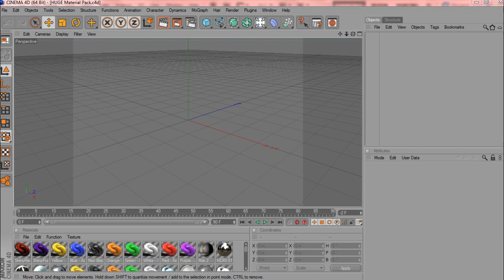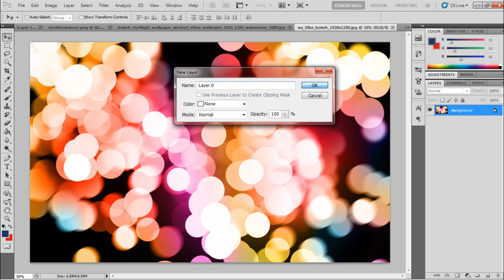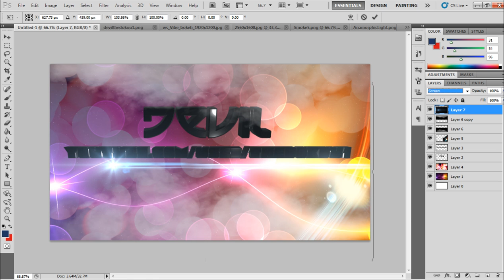DeViL Speedart By oAJM